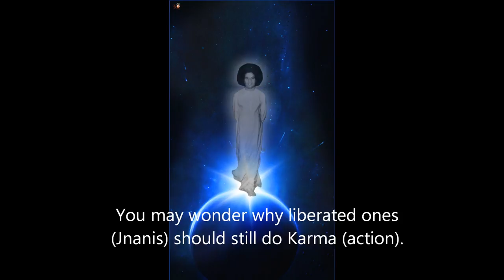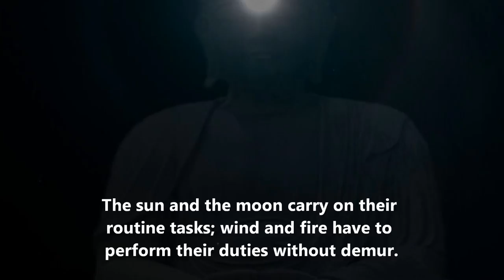Thought for the day 2nd Jan 2012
Thought for the day Jan2 2012

You may wonder why liberated ones (Jnanis) should still do Karma (action). Well, people usually follow the ideal set by those in higher levels. Their acts form the basis of Right Conduct (Dharma). If Jnanis are inactive, how are ordinary mortals to save themselves? They will have no guide and will lose themselves in the easy paths of sensory pleasures. The duty of the wise is to foster the right and practice it before others, so that they too may be prompted to follow, drawn by the hope of becoming as contented and as joyful as the jnanis. The wise have to do and get done, see and show, so that the rest might be persuaded to follow the example set by them. The sun and the moon carry on their routine tasks; wind and fire have to perform their duties without demur. Hence, each one should perform one's task without fail and with care.

  - BABA

Read by Sai Kawi
Video by Sai Art